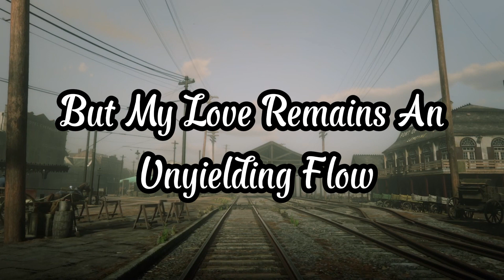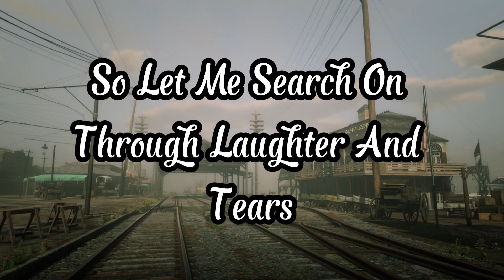Our Love Transcends All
Through starlit nights and sunlit days I roam,
A constant yearning, a call to come home
For I seek you, a love so deep and true,
An endless pursuit, forever for you
Across the miles, my heart stretches wide,
A bridge of longing, where feelings confide.
Time cannot hold back the love that burns bright,
A beacon in darkness, guiding my way through night,
Beyond the reach of space and passing years,
Our love transcends all, dispelling all fears,
It whispers in silence, a song without sound,
A depth of devotion, on sacred ground,
In every beat, your name softly rings,
A melody of passion, the joy that it brings,
More precious than treasures, more vast than the sea,
This love for you, darling, sets my spirit free,
The world may turn, seasons come and go,
But my love remains, an unyielding flow,
For in this life, you are all I desire,
The flame of my heart, a love that burns higher,
So let me search on, through laughter and tears,
For the love that unites us, erasing all fears,
Through eternity's song, our souls will entwine,
Forever seeking, forever yours, forever mine